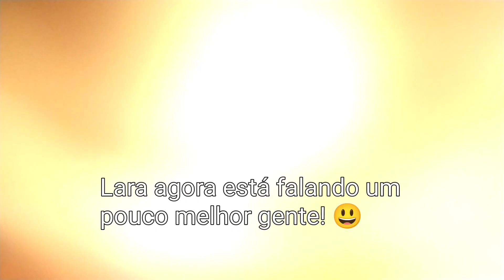produção e encomendas#vendas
em comendas prontas e vendas certas.